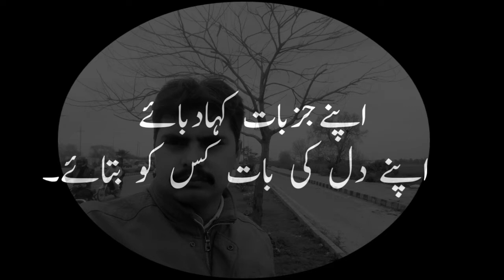Whatsapp Status Video | Liked Video | TikTok Video | ZINDGI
ZINDGI